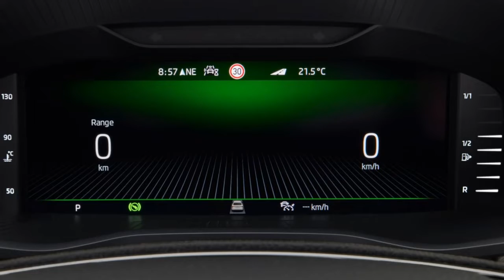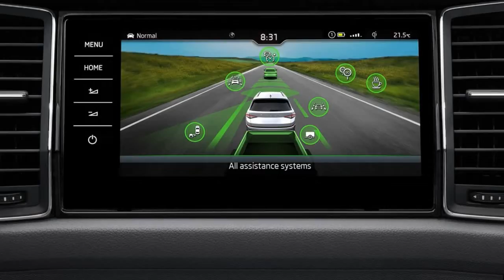2022 Skoda Kodiaq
Skoda Kodiaq

Revamp of the KODIAQ: roughly four years after ŠKODA launched the first model in its SUV campaign, the carmaker has now upgraded the globally successful KODIAQ. The Czech brand has further developed the emotive design of the KODIAQ, which can also be ordered as a 7-seater, and improved its aerodynamics. For the first time, the range of options for this large ŠKODA SUV includes innovative full LED Matrix headlights. The sporty range-topping KODIAQ RS has not only had a visual makeover but has also been given a new, more powerful TSI engine. The updated KODIAQ will be available from July 2021.
Thomas Schäfer, ŠKODA AUTO CEO, said: "The KODIAQ was a real game changer for us. It was the first model of our SUV campaign and opened up a completely new, rapidly growing vehicle segment. Our customers and the international trade press appreciate the KODIAQ's brand-typical qualities, just as they do with our other models: excellent value for money, ample space and comprehensive range of equipment. Now we have further refined the specification of our large SUV, offering even more safety and comfort with new features, such as full LED Matrix headlights and ergonomic seats."...